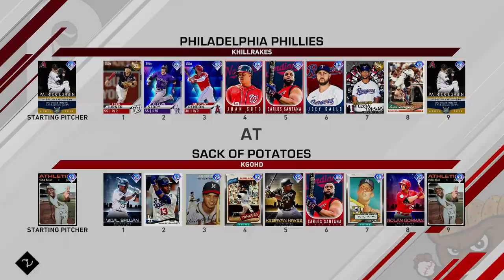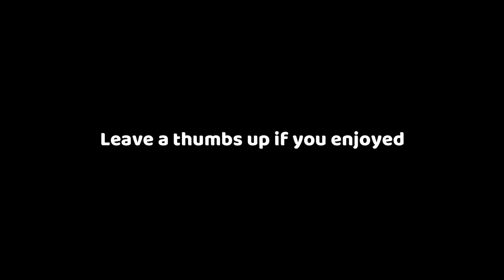I NEEDED THIS CARD...MLB THE SHOW 20 DIAMOND DYNASTY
DIAMOND KE'BRYAN HAYES JOINS THE TEAM! MLB THE SHOW 20 DIAMOND DYNASTY GAMEPLAY.